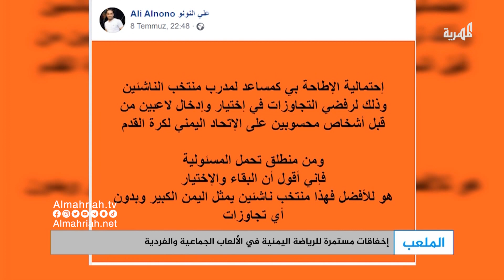الرياضة اليمنية تواصل انهيارها وغياب كامل لدور الاتحادات الرياضية